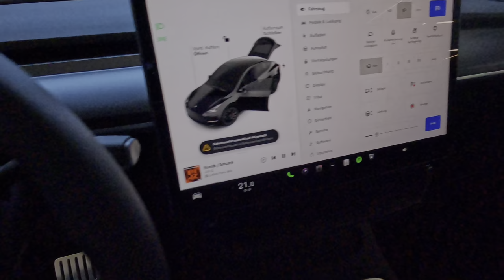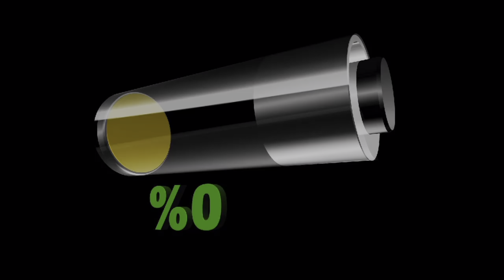TESLA Model Y - LED Rückleuchten - dynamische Blinker DIY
TESLA Model Y - LED Rückleuchten - dynamische Blinker DIY. In diesem Video verwandeln wir die Rücklichter eines Tesla Model Y Performance von einem 'normalen' Look in einen 'sportlichen' Hingucker! Aber erstmal heißt es: Tesla Model Y Rückleuchten ausbauen. Und dann erst: Umbau LED Rückleuchte mit dynamischen Blinkern. Mal ehrlich, was haltet ihr von diesem Upgrade? Diese Aufwertung ist perfekt für alle Tesla Model Y- und Model 3-Fahrer, die ihrem Fahrzeug eine dynamischere Optik (Blinker) im Heckbereich verleihen möchten. Die Installation der Rückleuchten geht schnell vonstatten, sie passen zu 100% in die vorgesehenen Aussparungen und sind sogar E-geprüft. Das bedeutet, ihr müsst keinen lästigen Termin beim TÜV vereinbaren, um die neuen Lichter abnehmen zu lassen. Ihr könnt sie ganz einfach installieren und direkt wieder auf die Straße. Lasst uns gemeinsam diesen Umbau angehen!

▬▬ Interessante Links: ▬▬▬▬▬▬▬▬▬▬▬▬▬▬▬

▬▬ nützliche Gadgets ▬▬▬▬▬▬▬▬▬▬▬▬▬▬▬
für Dein Tesla Model 3/Y die Sinn machen:

 🚗Mittelarmlehne Abdeckung

🚗Transparent Mittelkonsolen Aufbewahrungsbox

🚗Dash Wrap Türverkleidung

Mit diesem Euipment entstehen meine Videos:

Kamera 📷

Mikrofon 🎙️
RØDE Wireless ME